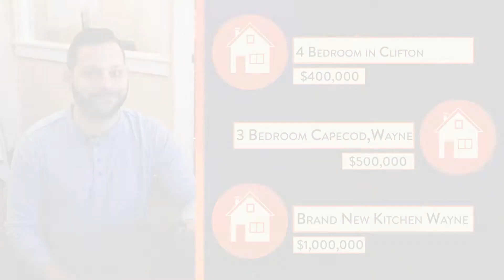Brand Brand Brand New Kitchen! - Perfect Match Ft. Ritchie Movilla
We are the #1 Group in Sales for Coldwell Banker Realty in Wayne, NJ. “We Believe the Consumer Deserves the Best Real Estate Experience.”

If you are thinking of selling or buying a home, my 29 years of experience will be able to help you with your real estate transaction from beginning to end – seamlessly. At the Karen W. Peters Group, “We Believe in Family and Home”